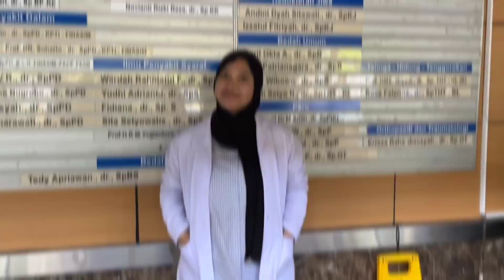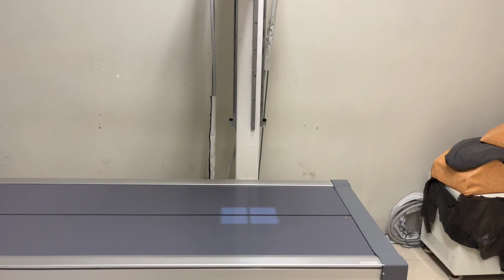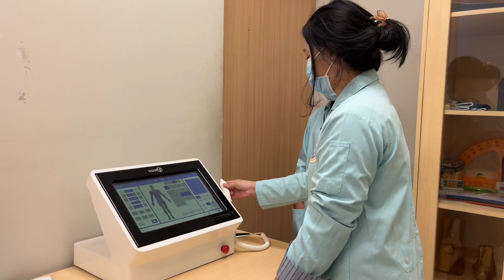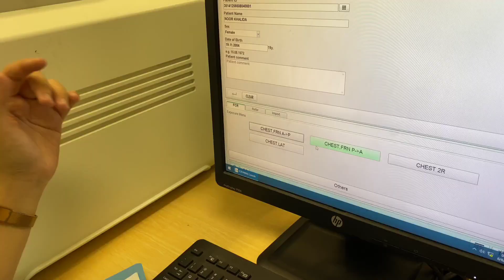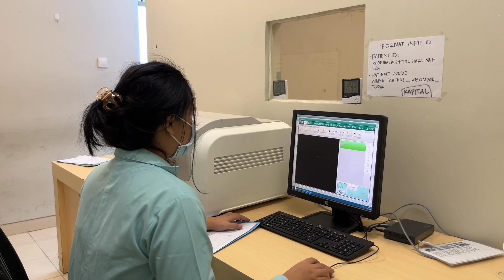Proyeksi Pemeriksaan Radiografi Fraktur pada Ankle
Pemeriksaan radiografi Ankle pada korban kecelakaan dengan indikasi Fraktur, pemeriksaan Ankle dengan proyeksi AnteroPosterior (AP) dan Lateral.

Anggota :
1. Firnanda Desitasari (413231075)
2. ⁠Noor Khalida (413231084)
3. ⁠ Hendy Febrian Prananda (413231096)
4. ⁠Verosi Achmed Zaky (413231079)
5. ⁠Sa’diyah Putri Alifatul Nabila (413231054)
6. ⁠Rida Eka Purimudita (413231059)